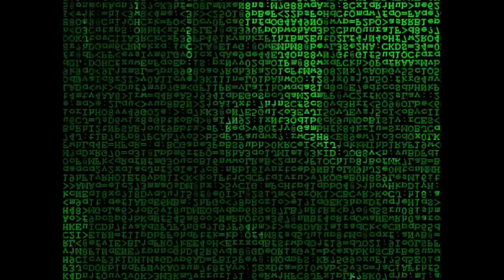some toths DoM take one with music